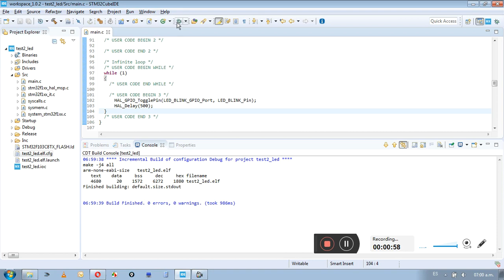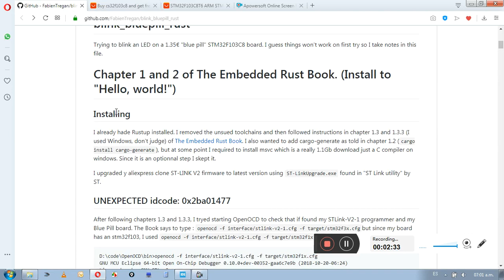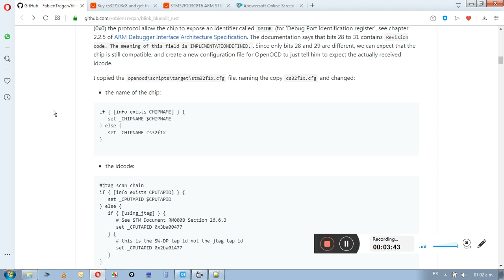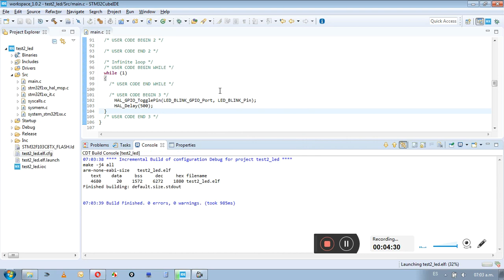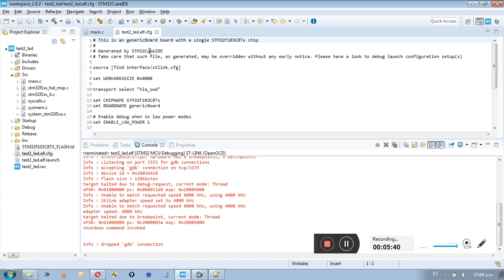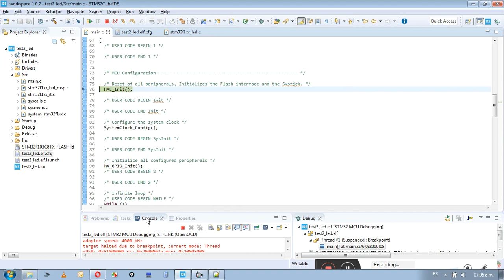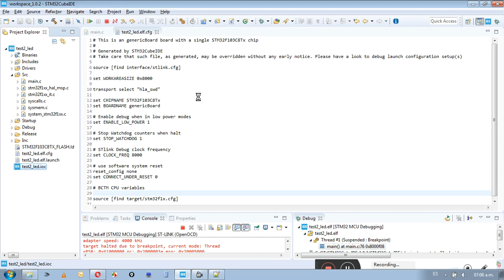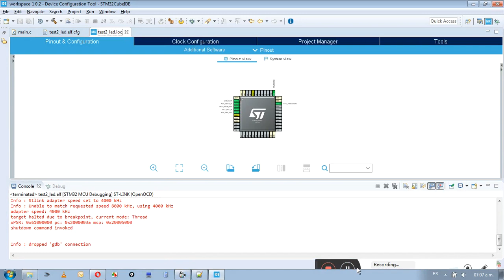Configurar bluepill con cs32f103 para debug en STM32CubeIDE